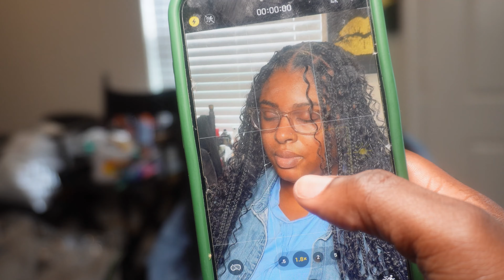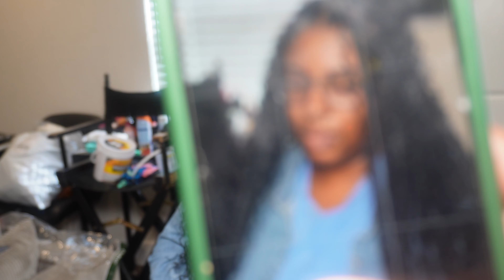DAY IN THE LIFE VLOG: I CALLED THE POLICE || VLOGTOBER 2024 DAY 5